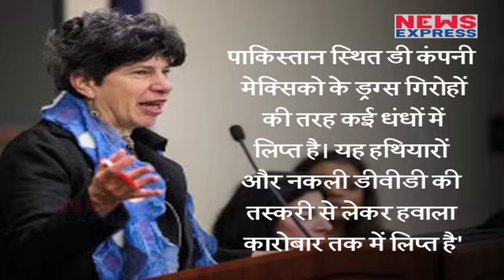Dawood पर भारत को मिला America का साथ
Pakistan-based Dawood Ibrahim-led terrorist group D-company has diversified in many other fields and built a powerful transnational crime-terror organisation in part from drug proceeds, US lawmakers were told on Friday.